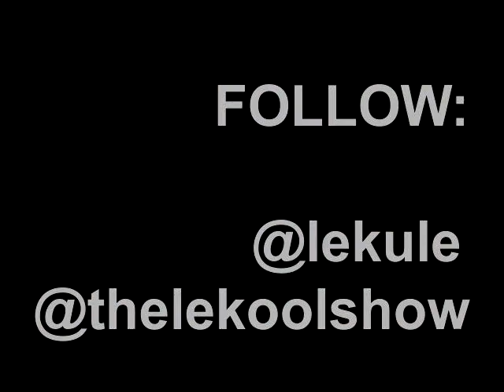theLEKOOLshow: BLACK HIStory SPECIAL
Black History is Everyday.  In this "Stoopid, Swexy, Fly" episode Lekule candiately discuss his third annual participation in his company's Black History program.   Clip includes snippet of his Februay 8, 2011 performance of  "The Black National Anthem," as well an impromptu rendition in his bathroom.   Lekule Brand Entertainment.